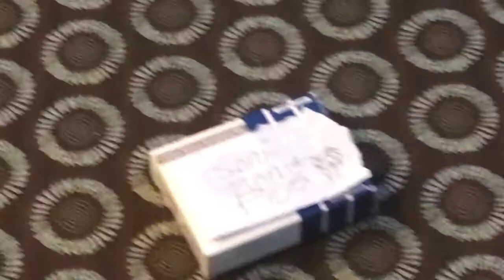TMAOA- Filler Killer EP 18: Aftermath Ep 3: Plus 2